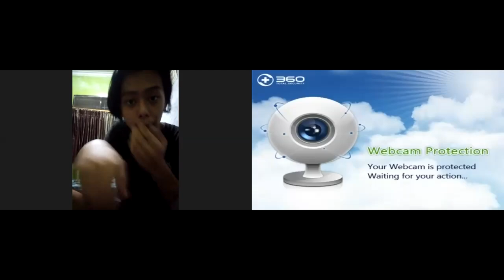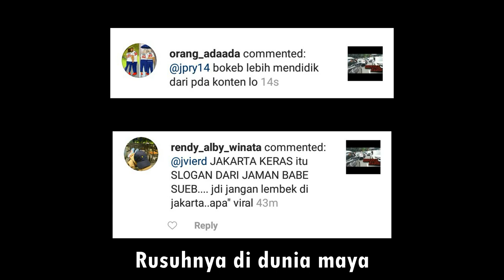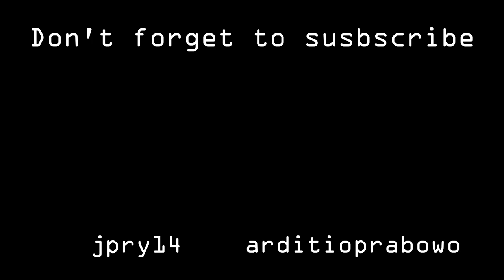Podcast 1 (Part 1) - Keresahan di Jalan Raya, About Us, Moge Kabur Razia, Ujian SIM vs SIM Nembak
Yak, inilah podcast pertama gw (malah gak kelihatan kayak podcast) bersama Arditio Motovlog. Selamat menyaksikan.

Follow IG gue @jpry14
Follow juga IG @arditioprabowo

Bike: Honda CB150 Verza
Helmet: Zeus ZS-811 MBLK J20 Red & KYT RC Seven
Jacket: Respiro Ignito & Respiro D-Vest R1.3
Gloves: Scoyco MC29 Full Finger & ProBiker MCS-01 Full Finger
Camera: GoPro Hero 4